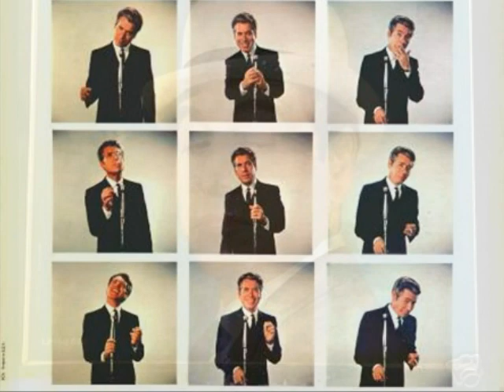Brother Dave Gardner - Songs and Comedy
Brother Dave Gardner sings some songs and gives a few anecdotes.

After recording a handful of semisuccessful singles as a drummer/vocalist in and around his native Memphis (he had the original hit of "White Silver Sands"), Gardner found his true calling when Chet Atkins discovered him in Nashville doing comedy routines between drum solos. His on-stage character (and by most accounts, off-stage as well) was one part hipster, one part Sunday-morning preacher, peppered with off-the-wall observations about history and life, all of it barely concealing a personality that was as convention shattering as the times would barely allow. His debut album on RCA, Rejoice, Dear Hearts!, was released at the height of the comedy-album craze in 1960, and his follow-up, Kick Thy Own Self, was even more successful.